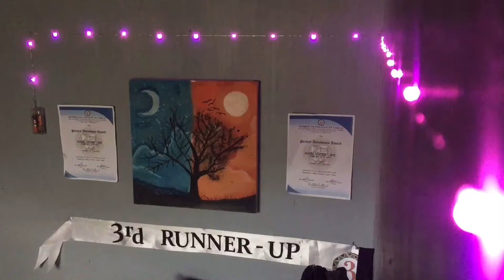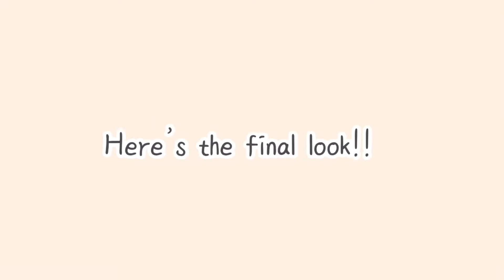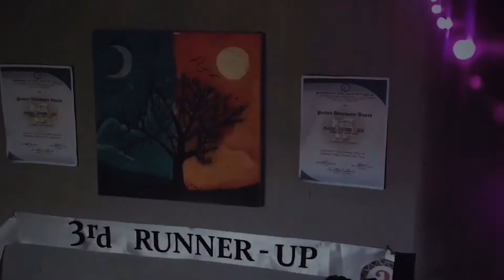VLOG#1:Room makeover 2020 | Philippines | Lia Que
𝘞𝘈𝘕𝘛 𝘛𝘖 𝘒𝘕𝘖𝘞 𝘚𝘖𝘔𝘌 𝘚𝘌𝘊𝘙𝘌𝘛?

𝙽𝚊𝚖𝚎: 𝙻𝚑𝚘𝚞𝚒𝚜𝚎
𝙰𝚐𝚎:𝟷𝟼
𝙱𝚒𝚛𝚝𝚑𝚍𝚊𝚢:𝚖𝚊𝚢 𝟷𝟺
𝙲𝚊𝚖𝚎𝚛𝚊: 𝚒𝚙𝚑𝚘𝚗𝚎 𝟼𝚜𝚙𝚕𝚞𝚜
𝙴𝚍𝚒𝚝𝚘𝚛:𝚒𝚗𝚜𝚑𝚘𝚝/𝚅𝙽/𝚙𝚒𝚌𝚜𝚊𝚛𝚝
𝐿𝑒𝓉’𝓈 𝒷𝑒 𝒻𝓇𝒾𝑒𝓃𝒹𝓈!
𝒯𝒽𝒶𝓃𝓀 𝓎𝑜𝓊 𝑔𝓊𝓎𝓈 𝒻𝑜𝓇 𝓌𝒶𝓉𝒸𝒽𝒾𝓃𝑔❤️

Copyright content:close to me
Claimed by:[Merlin] EWway music and sonosuit
Copyrighted content: Life Puzzle
Claimed by: Viva Records Corporation